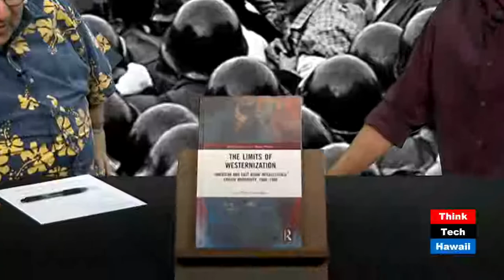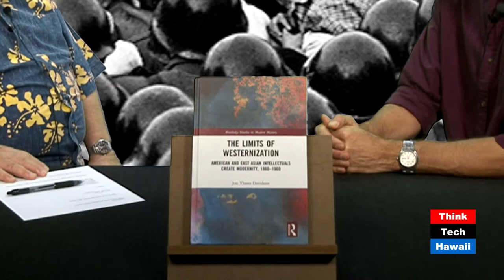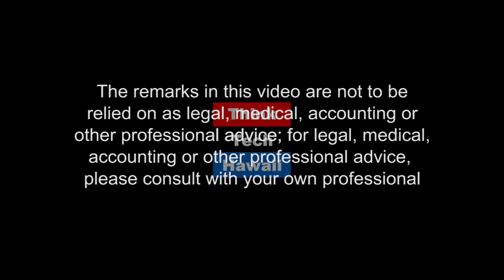The Limits of Westernization, Part V (History Lens)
East Asian Modernity after WWII.  Postwar intellectuals in East Asia struggled to  understand why modernity had failed so terribly in WWII especially in Japan. Two arguments emerged, state-initiated external coercion vs inner cooptation. In China, intellectuals were brutalized during the WWII and reeducated afterward by the CCP, forced to recent western liberal leanings.

The hosts for this episode are Jay Fidell and Jon Davidann.